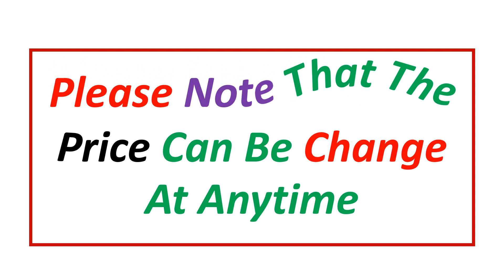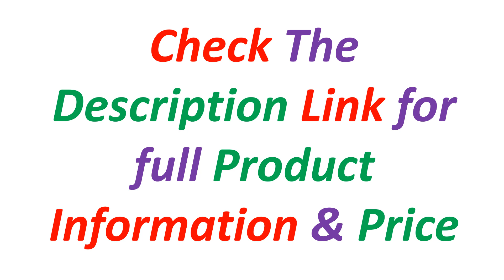Top 5 Best Exercise Bike Of 2024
5. Ultra Silent Fitness Indoor Exercises Stationary Spin Cycle Spinning Bike

4. Commercial Indoor Exercise Spin Magnetic Bike Lose Weight Body Strong Cycle Bicicleta Exercise Machine Spinning Bike for Sale

3. Home Use Exercise Bike Professional Body Fit Gym Physical Training Spinning Bicycle Spinning bicycle

2. Folding Exercise Bike, Fitness Upright and Recumbent X-Bike with 10-Level Adjustable Resistance, Arm Bands and Backrest

1. Spinning Bicycle Indoor Home Exercise Bike Folding Silent Magnetic Bicycle Flywheel Fitness Exercise Training Equipment